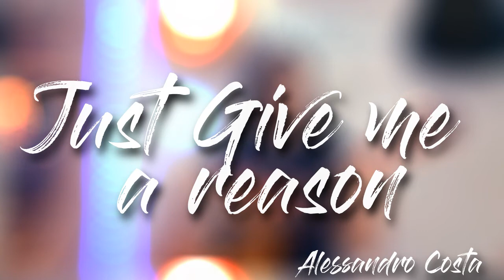JUST GIVE ME A REASON in acoustic guitar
FREE TABS: facebook/Alessandro.Fingerstyle/photos/FREE TABS
Just give me a reason - guitar cover